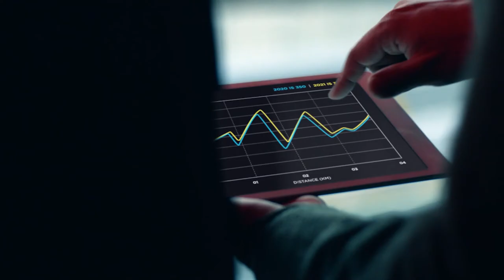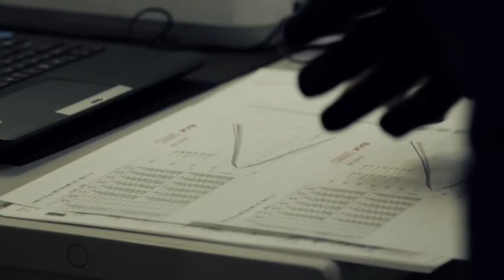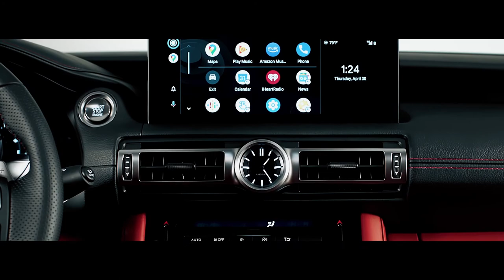2020 Virtual World Premiere - Q&A of the All-New Lexus IS